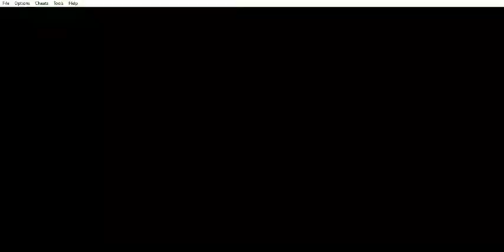Fire Emblem - Sword of Seals (FE6) - Capítulo 7: Rebellion At Ostia - Parte 4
Fire Emblem - Sword of Seals (FE6) (GBA) - Capítulo 7: Rebellion At Ostia - Parte 4
Este capítulo abarca la cuarta parte del capítulo 7